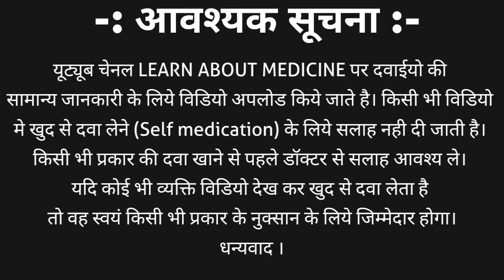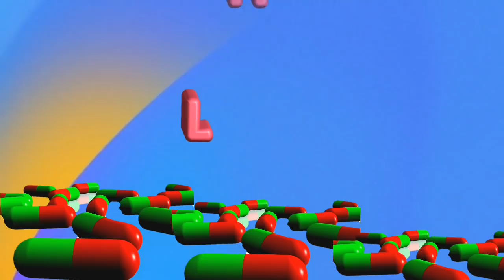Uritop syrup | Uritop syrup uses | Nitrofurantoin syrup uses, side effects, dose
Nitrofurantoin is an antibiotic and antimicrobial medicine. nitrofurantoin is also known as urinary antiseptic. Nitrofurantoin syrup is available in 25mg/ml strength. Nitrofurantoin syrup brand name are
1. Uritop syrup
2. Nintoin syrup
3. Nitrofur syrup
4. Nitrofuse syrup
5. Urocure syrup and many other
Uritop syrup online price | nitrofurantoin syrup price :- ₹47 (100ml)
Nitrofurantoin syrup use| uritop syrup use to treat urine infection such as
1. Uncomplicated urinary tract infection
2. Prophylaxis of UTI
3. When resistant developed to other antibiotics.
In this video we will learn about nitrofurantoin syrup / uritop surup general information including
1. Uritop syrup strength
2. Nitrofurantoin syrup brand name
3. Uritop syrup uses / nitrofurantoin syrup uses
4. Uritop syrup side effects | nitrofurantoin syrup side effects
5. Uritop syrup dose | nitrofurantoin syrup dose and many more in hindi.
1. Does nitrofurantoin come in liquid form?
2. Is nitrofurantoin a strong antibiotic?
3. Is nitrofurantoin safe for child?
4. What conditions does nitrofurantoin treat?